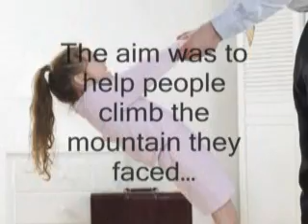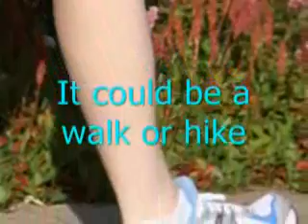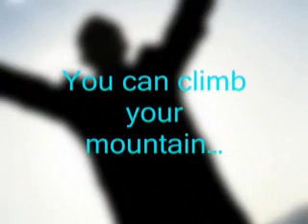Introducing Climb Your Mountain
At Climb Your Mountain we help people complete a physical challenge to overcome their problems.